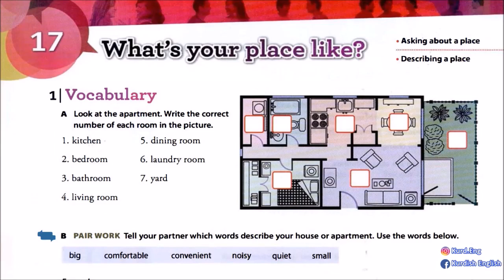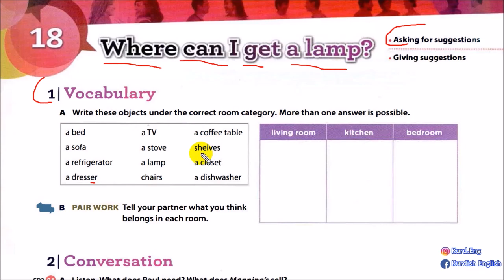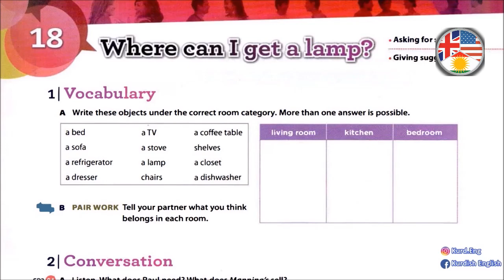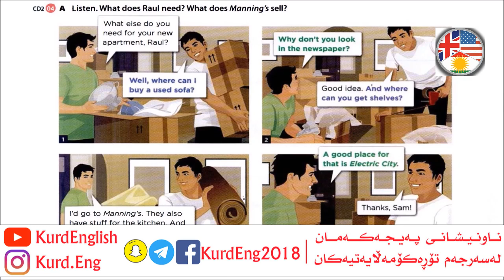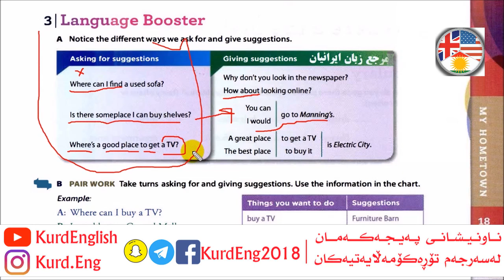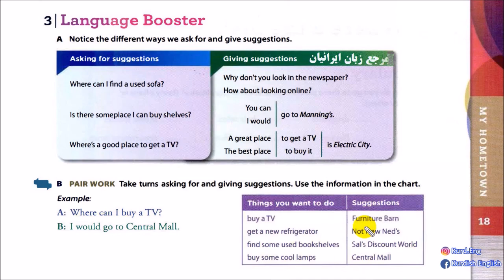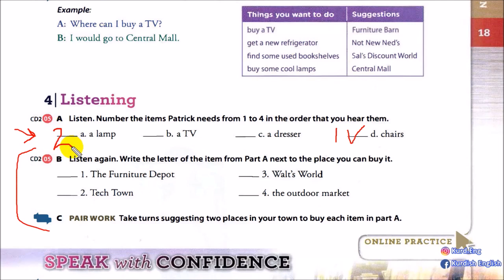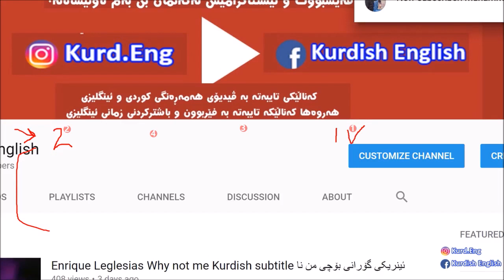کۆرسی فێربونی زمانی ئینگلیزی/ئاستی یەکەم #26